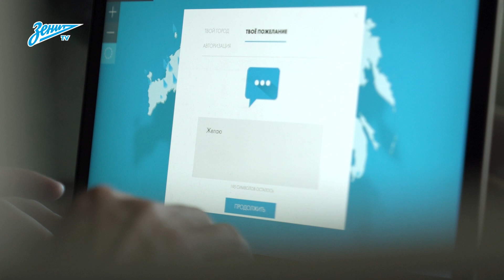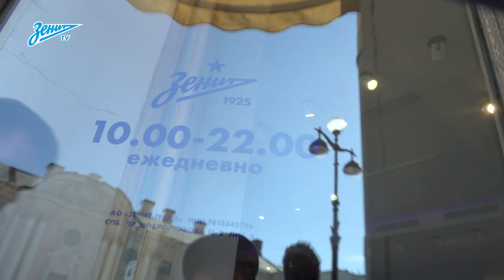«Зенит-ТВ»: Победитель конкурса «Территория „Зенита“» на стадионе «Санкт-Петербург»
Третьим победителем национального конкурса стал Алексей Ситников из Сочи, который оставил пожелания для команды на «Территории „Зенита“» — большой карте России, объединяющей всех болельщиков клуба, и получил в подарок путешествие на матч против «СКА-Хабаровска».